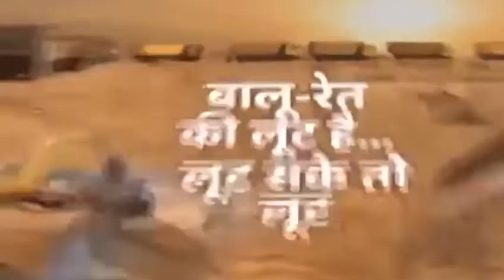रेत का खेल , lockdown में मशीनों से हो रहा नदियों में अवैध उत्खनन , मंडला - डिंडोरी सीमा का मामला,,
मण्डला ज़िले में लॉकडाउन के दौरान चल रहा रेत का अवैध खेल
 एक तरफ सरकार लॉकडाउन के दौरान कई गाइडलाइन्स जारी कर रही है ताकि लॉकडाउन में कोरोना की रोकथाम के लिए आवश्यक क़दम उठाये जा सके । और ऐसे में रेत खदानो में लॉकडाउन का उल्लंघन देखने को मिला साथ ही रेत का अवैध रूप से उत्खनन का मामला भी सामने आया ।

 - मण्डला और डिंडौरी सीमा में आने वाली बुढनेर नदी जहाँ रेत काफी मात्रा में है और यहाँ पर जो खदान का परिसीमन है और जो भी नियम हैं उनके विपरीत रेत का अवैध उत्खनन किया जा रहा है और यह खेल पिछले कई दिनों से चल रहा है । मण्डला और डिंडौरी दोनों जिलों के वो गांव जिसके अंतर्गत यह रेत खदान आती है वहाँ के ग्रामीणों ने अवैध उत्खनन के खिलाफ मोर्चा खोल दिया है और दूसरी तरफ ठेकेदार के लोगों द्वारा ग्राम वासियों को जान से मारने की धमकी भी दी जा रही है । रेत का ये काला खेल जिसमे कौन कौन शामिल है ये जांच के बाद ही पता चलेगा लेकिन जैसे नज़ारे कैमरे में कैद हुए उसे देखकर साफ समझ आ रहा है कि ये खेल काफी लंबा है क्योंकि मौके में डिंडौरी जिले की समनपुर पुलिस और माइनिंग के अधिकारी भी मौजूद दे । और जैसे ही न्यूज़ नेशन की टीम वहां पहुँची ठेकेदार के द्वारा इन्हें बुलवा लिया गया । अब इन लोगों में क्या कनेक्शन है ये तो जांच के बाद ही पता चलेगा ।